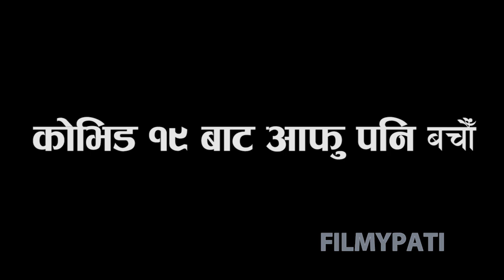चितवनका किसानहरु यसरी डुबे, लक डाउनले गर्दा कुखुराको खोर रित्तियो एक्कै छिनमा करौडौँको नोक्सान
Filmypati Media pvt.ltd  is authorized to upload this video. Using of this video on other channels without proper permission will be strictly prohibited.